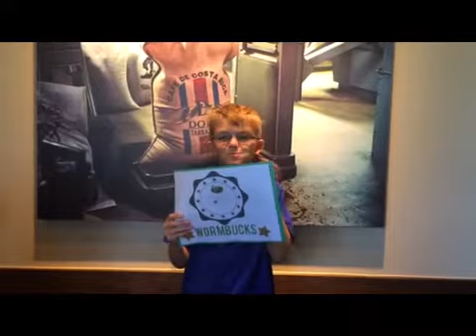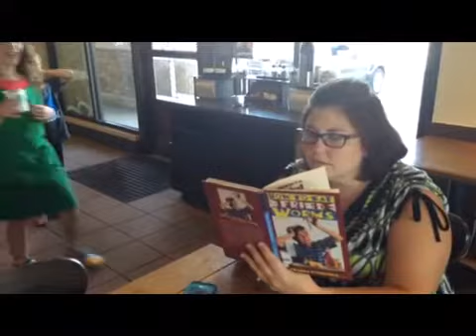Wormbucks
4th grade project 2014 Hazel, Lea, Jack, Graham, Chase and Jackson